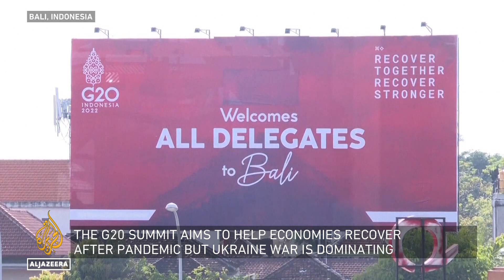Can the G20 solve the world's problems? | Inside Story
Leaders from around the world are hoping to get a consenus on a wide-ranging issues affecting billions of people.
And the post-pandemic global economy is top of their agenda.
But tensions about Russia's war in Ukraine have taken centre stage, with a majority of members 'strongly condeming' the military action.
Russia's foreign ministry says the summit is not the place to discuss security issues.
And the world's economic challenges should be prioritised.
So, will there be a unifed action?

Guests:

Denisse Rudich - Director of the G20 Research Group in London.

Daniel Speckhard - President and CEO of Corus International and a former U.S. Ambassador to Belarus.

Sergey Markov - Director of the Institute of Political Studies and a former Russian MP.